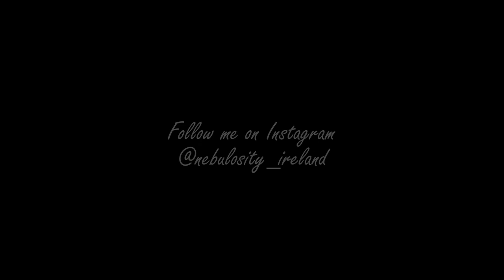Nebulosity Ireland Astrophotography Photos